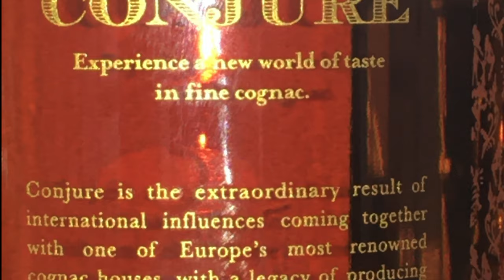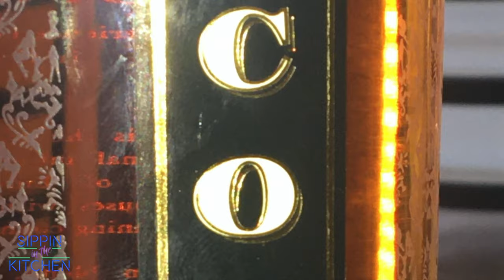Conjure Cognac taste test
Join us as we taste test Conjure Cognac endorsed by actor/musician Ludacris!!!  Is it worth the buy or just more celebrity hype?  Lets find out

If you find value in our content and would like to donate links are below.  Thank you in advance!!

Also accepting Bitcoin